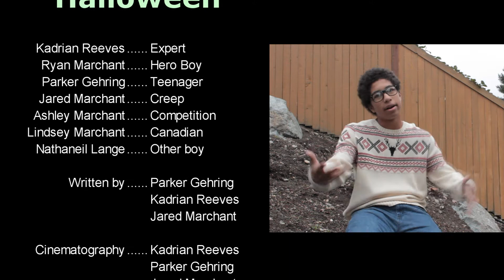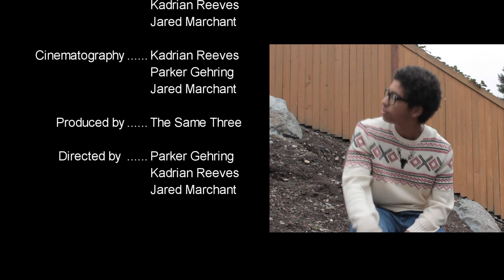Halloween Safety PSA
Follow these steps to insure that your Halloween is safe and fun for the whole family.
If it isn't we here at Muscle City Productions are not held liable for any unsafe or unfun actions that take place this All Hallows Eve. Stay Dapper.

Starring KJ, Parker, Ryan, and Jared. Created by the previous four, excluding Ryan.

Music in dis video aint ours, don't sue us.